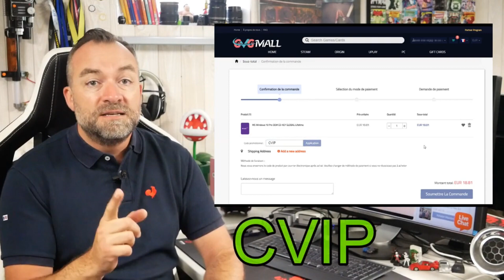DEEPCOOL CH510 MESH DIGITAL : Un boitier totalement GADGET ?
On reste sur la présentation d'un boitier PC ce jour avec le DEEPCOOL CH510 MESH DIGITAL. Un modèle E-ATX Airflow, qui est livré avec un seul ventilateur de 120 mm, un châssis très moderne, mais surtout un petit écran LCD qui affiche les températures CPU et GPU. À 90 euros l'exemplaire, cet écran justifie-t-il les quelques euros de plus par rapport à un CH510 classique ?